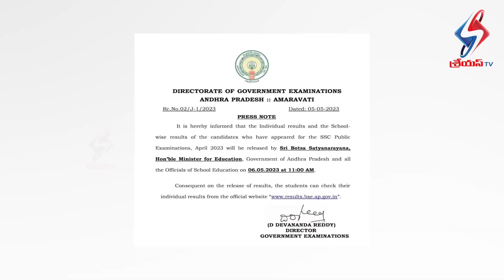రేపు పదో తరగతి పరీక్ష ల ఫలితాలు ‌బొత్స